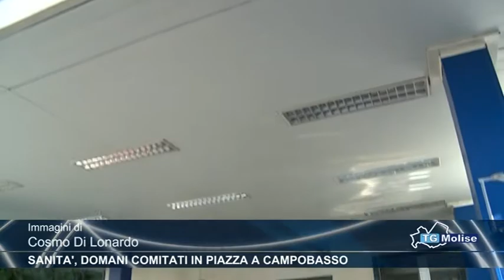SANITA', DOMANI COMITATI IN PIAZZA A CAMPOBASSO